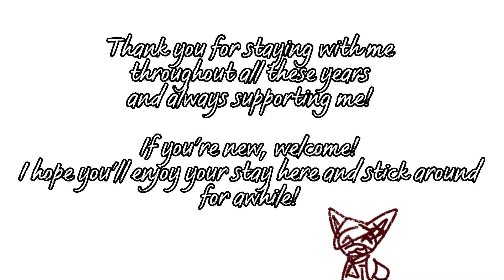Foxotino's 2022 Animation Reel//[CW]Flashing colors/lights, Blood/gore//Capcut+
[CW] Flashing colors/lights, Blood/gore

Alright, I cringed multiple times while editing this which is a good thing since that shows improvement lol Thank you all for continuing to support for these past few years! To all the new people here, welcome! I hope you enjoy your stay here and also enjoy my content :D I am very happy with the animations I got done last year and the different types of styles I experimented with. I wanted to animate plenty of more, but of course I can only do so much before my hand dies from animating lol 2022 was a...rough year to say the least, I experienced many things that year, some positive, however more than not there was some negatives like me getting sick with the dreaded virus for the second time, experiencing a loss in my family, overall stress from school. However there were also the positives like seeing relatives I haven't seen in a good while, going to irl school again, reaching over 600 subs on my channel. I'm glad to have you all supporting me, still have a art reel I need to upload so  I'll either see you there next or at an animation I'm working on! I am very grateful to have you all here, old and new, and as always, I hope you all enjoyed, consider subscribing if you haven't, and have a great rest of your day/night! ^w^/

{Credits}
All animations are mine and came from my channel

[Other Things]
Edited together in Capcut
Most animation animated in Flipaclip all premium features
Thumbnail edited in Ibispaint x
Bye! :D

Fun fact: Next animation will include a new oc!